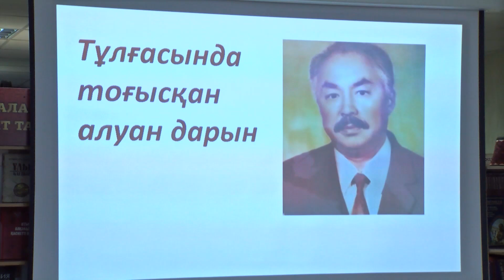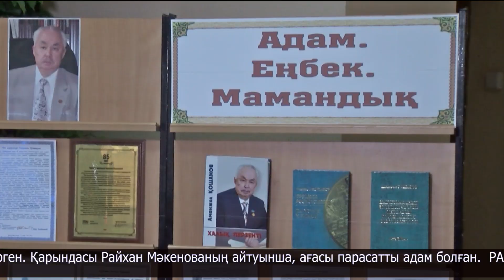ҚР еңбек сіңірген ғылым қайраткері Аманжол Қошановтың туғанына - 90 жыл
Тұлғасында тоғысқан алуан дарын. Бұл экономист, ҚР еңбек сіңірген ғылым қайраткері Аманжол Қошанов жайлы айтылған.